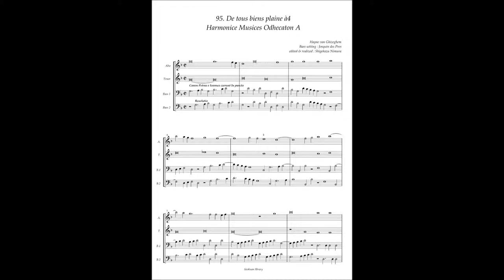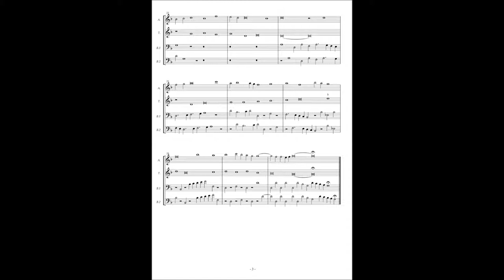Harmonice Musices Odhecaton A No 95 Haine van Ghizeghem & Josquin des Pres "De tous biens plaine"